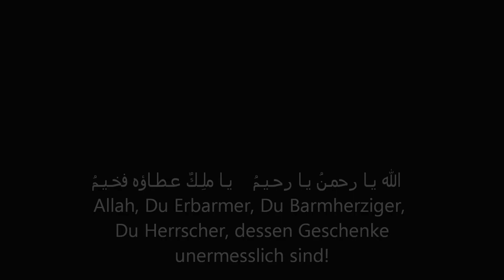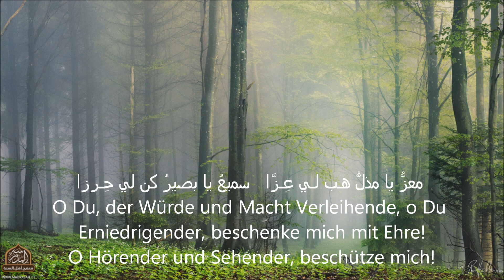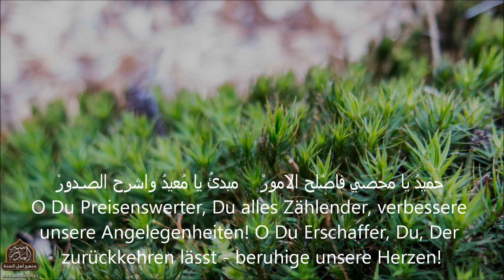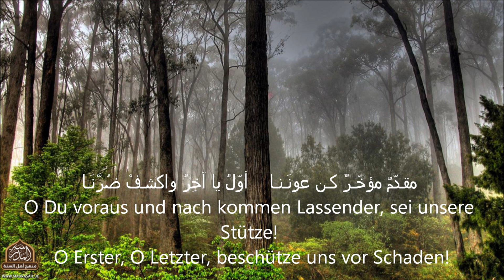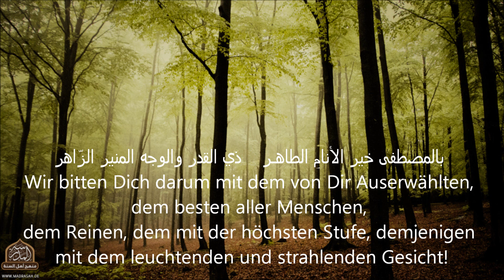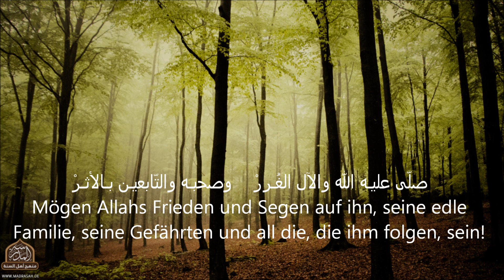Der lieblichste Frühling in der Anrufung Allahs durch Seine schönsten Namen - Habib Omar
Übersetzt von Edina Husovic

قصيدة المشرب الأهنى في التوجه إلى الله بأسمائه الحسنى - للحبيب عمر بن حفيظ

الله يـا رحمـنُ يـا رحـيـمُ    يـا ملِـكٌ عـطـاؤه فخـيـمُ
قدوسُ قدِّس بالصفـاءِ روحـي    وافتـح علينـا أكبـرَ الفتُـوح
سلامُ يا مؤمنُ آمـنْ روْعتـي    مهيمنٌ عزيـزُ إرفـع رتبتـي
جبّارُ يـا متكبِّـرٌ يـا خالـقُ    يا بارئٌ إنّـى بفضلـك واثـقُ
مصـوِّرٌ غفـارُ يـا قـهّـارُ    وهّابُ غيثـكَ دائمـاً مـدْرَارُ
رزّاقُ يـا فتـاحُ يـا علـيـمُ    إفضـالُـه وخـيـرُهُ عمـيـمُ
يا قابضٌ يا باسطٌ هبنـا المنَـى    يا خافضٌ يا رافعٌ كـن عَوْنَنَـا
معزُّ يا مذلُّ هـب لـي عِـزَّا   سميعُ يا بصيرُ كن لي حِـرزا
ياحَكَمٌ ياعـدْلُ عامـل بالكـرمْ    لطيفُ ياخبيـرُ وادفـع النّقـم
حليـمُ يـا عظيـمُ يـا غفـورُ    شكـورُ يـا علـيُّ يـا كبيـرُ
حفيظُ يـا مُقيـتُ يـا حَسِيـبُ    جليـلُ يـا كريـمُ يـا رقيـبُ
مجيبُ يا واسع وسِّع مشهـدي    حكيمُ ياودودُ صـفِّ مـوردي
مجيدُ يا باعـثُ اِبعـث همتـي    شَهِيدُ يا حقُّ وحقـقْ وِجْهتـي
وكيلُ ياقويُّ قـوِّ لـي اليقيـنْ    متينُ يا وليُّ كـن لنـا مُعيـن
حميدُ يا محصي فاصْلح الامورْ    مبدئُ يا مُعيدُ واشرح الصـدورْ
محيي مُميتُ رَبّنا اصْلِح القلوب    يا حيُّ يا قيومُ واكشف الكروبْ
يا واجدٌ يا ماجدٌ هبنـا الأمـلْ    يا واحدٌ يا أحـدٌ عـزَّ وجَـل
يا فردُ يا صمدُ أصلح الشئـونْ    يا قادرٌ مقتدرٌ جَـلِّ الحُـزون
مقـدّمٌ مؤخّـرٌ كـن عونَـنـا    أوّلُ يا آخِرُ واكشـفْ ضُرَّنَـا
يا ظاهرٌ يا بَاطنُ أصلح ما ظهر    وباطِناً يا وَالِ يـا مُتَعـالِ بَـرْ
توابُ تُب واكف العدا يَا منتقـمْ    عفوُّ يا رؤوفُ سَامحْ من نـدِم
يَا مَالك الملك اعْطني مرامـي    فأنـت ذو الجـلالِ والإكـرام
مُقسطُ يا جامعُ اجمع لي الخُيُورْ    غنيُّ يا مغني وضاعف الأجُور
يا مانعٌ يا ضارُّ اكفنا الضـرر    يا نافعُ انفعنـا فأنـت المدَّخـر
يا نورُ نوِّرْ واهدنا يـا هـادي    بديعُ أصلـح باطنـي والبـادي
يا باقي يـا وارثُ يـا رشيـدُ    صبورُ هبنا فـوق مـا نُريـدُ
مِن كلِّ خير هاهنـا والآخـرة    وزدْ وضاعف للهباتِ الوافـرة
وهب لنـا الحنـانَ يـا حنـانُ    وامنـن علينـا إنـك المنّـانُ
بالمصطفى خير الأنامِ الطاهـر    ذي القدرِ والوجه المنيرِ الزّاهرِ
ذى الجاه والذكر الجميل العاطرِ    وأكرم الشفعـاء عنـد الفاطـرِ
صلّى عليـه الله والآل الغُـررْ    وصحبـه والتّابعيـن بـالأثـرْ
مسلّماً فـي كـل حيـنٍ أبـدا    والحمدُ للرّحمن دأباً سـر مَـدا